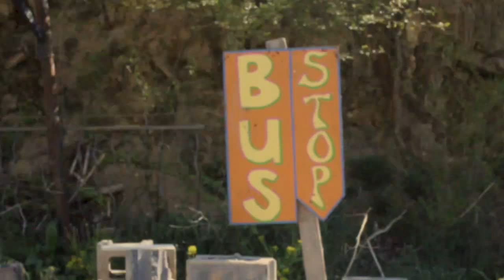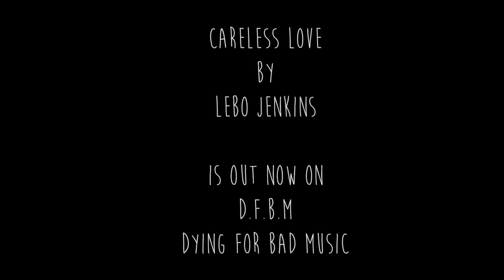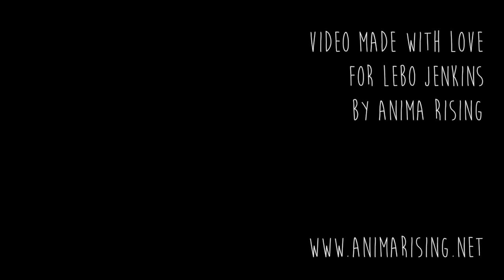Lebo Jenkins - Careless Love - Album Teaser (2015)